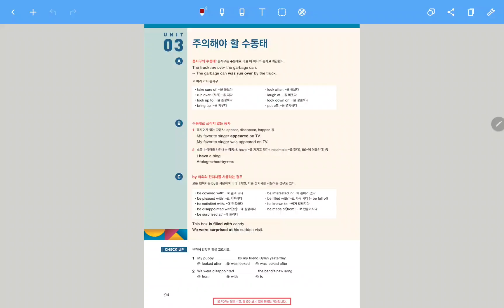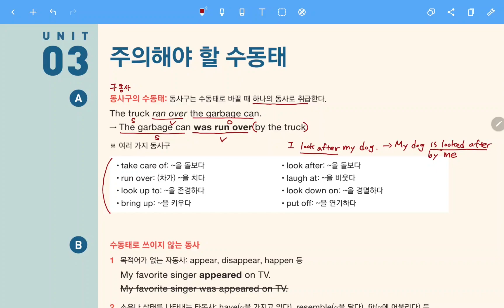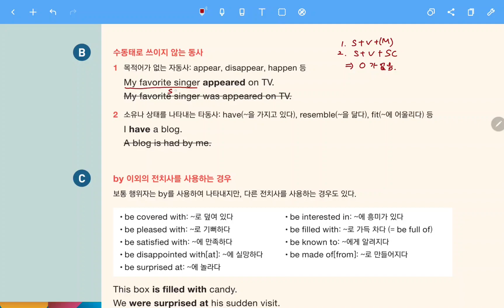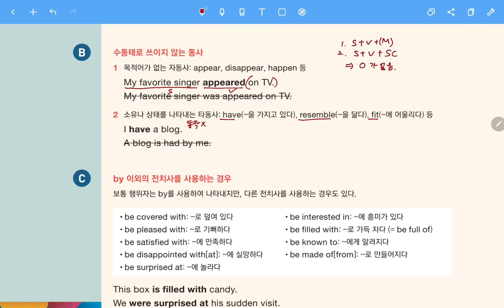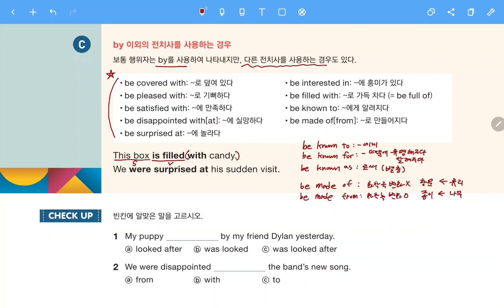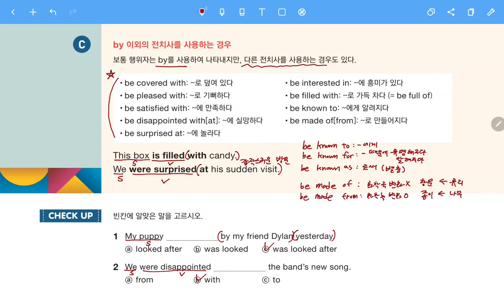그래머 인사이드 Level 2_CH.07_03 주의해야 할 수동태